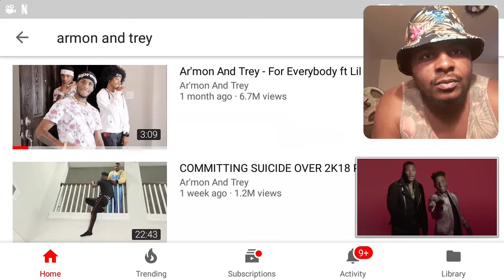Armon and Trey drown video reaction